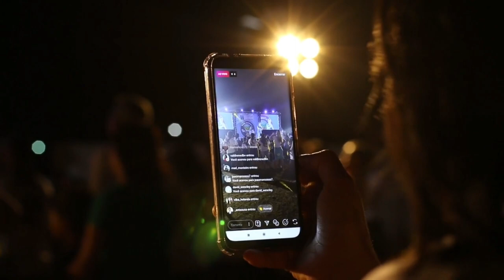YouTube💻 Monetization💸 Programs | How to Monetization 💰YouTube | YouTube Partner Program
YouTube Partners Program

Don't Spread Hate to any one. This channel doesn't promotes any kind of hate and also doesn't Influence's indian teaching community in any toxic way . Hope you will enjoy my content.